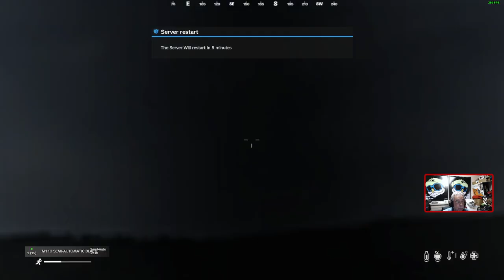Raising Money for a Helicopter on DayZ | The Last OutBreak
Raising Money for a Helicopter  | The Last  OutBreak

On this Twitch Live adventure, " The Last  OutBreak  " emerges as an exhilarating chapter. It acts as a medium where streamers and viewers come together, fostering a lively ambiance. The immense pleasure I derive from immersing myself in this game is immeasurable, and it fills me with immense joy to interact with my viewers.